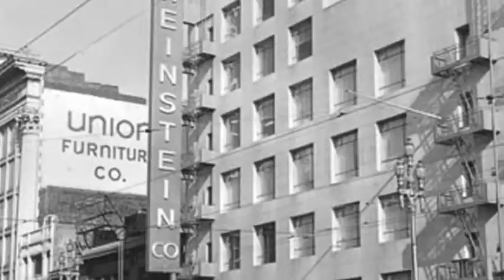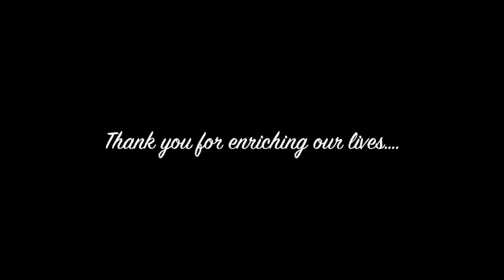Grandma Kay's 90th Birthday